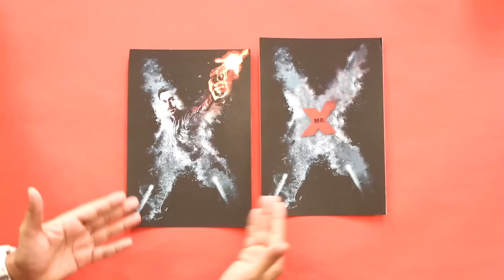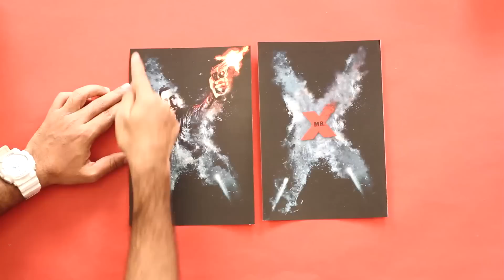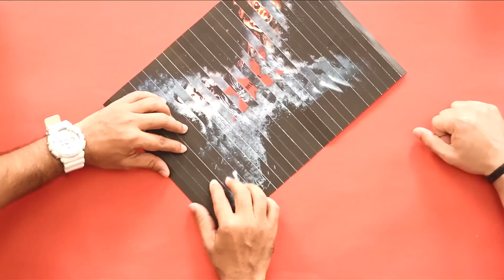Mr X Special Episode feat. Emraan Hashmi & Amyra Dastur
Watch this extra special MRX Episode featuring the stars from the movie Emraan and Amyra. Soak in the excitement as Rob teaches these celebrities some DIY craft. An X-cellent optical illusion that you can try out at home using some very basic materials and the result is just fantastic.